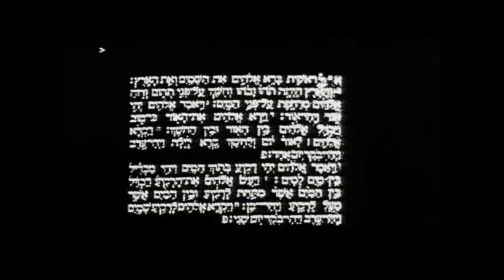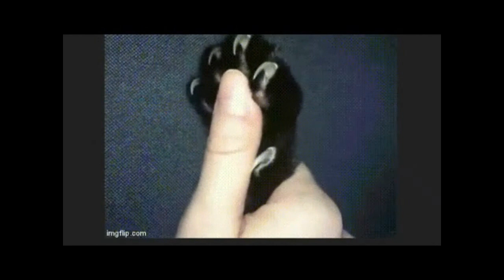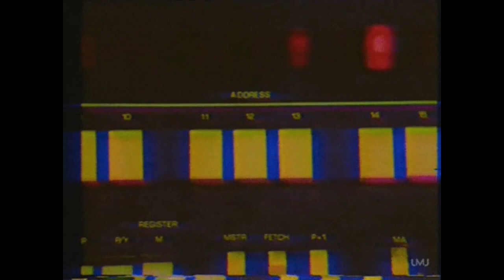BLACK BUG - Skin